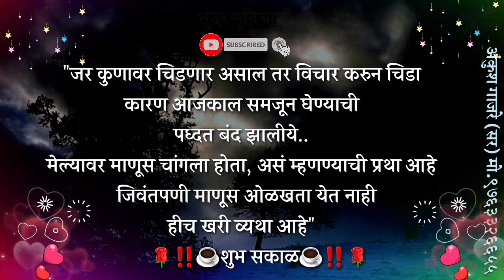आयुष्याचा धडा शिकवून जाईल हा स्टेटस | सुंदर स्टेटस | Suvichar | Motivational Video | Status Part- 49